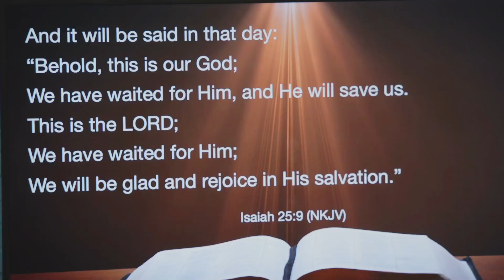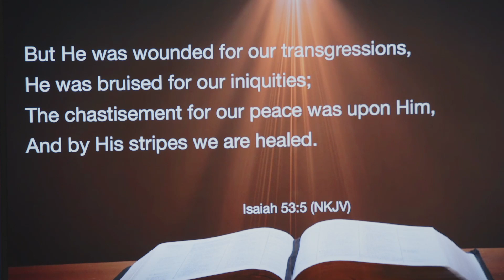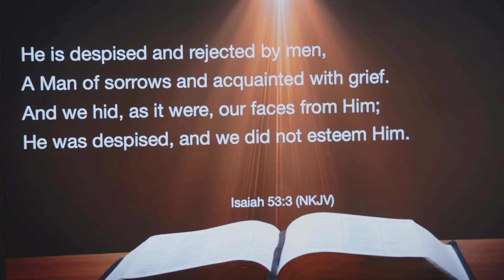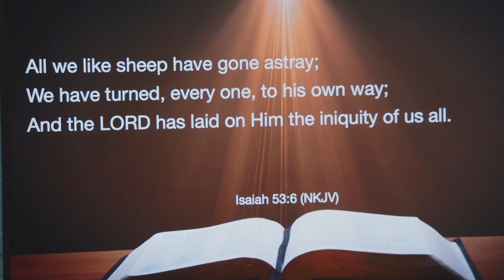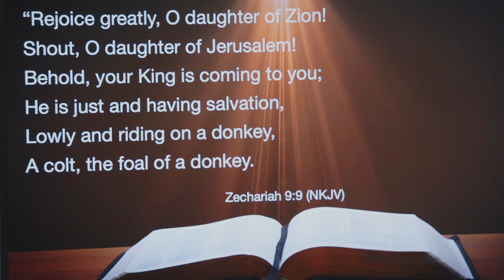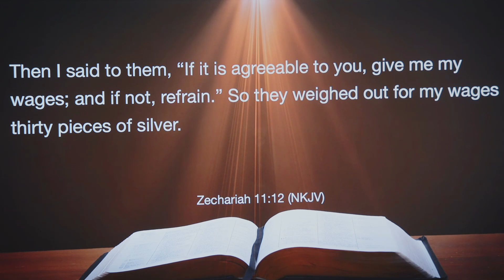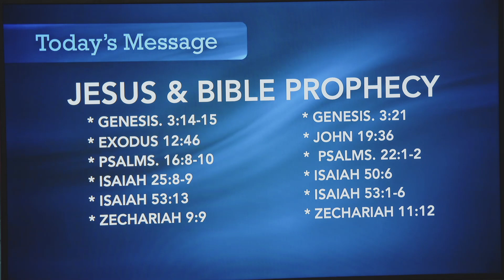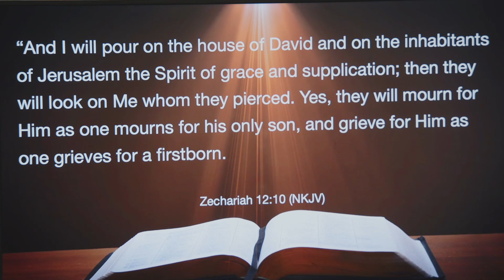Jesus & Biblical Prophecy with Dr. Sharon Stone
MyChurch Sunday Service - 10 April 2022

Timecodes
00:00 - Intro
02:40 - Worship
41:10 - Offering
46:15 - Worship - continues
54:30 - Announcements
1:04:50 - Dr. Sharon's message
1:32:50 - Ministry - 1
1:38:40 - Dr. Sharon's message - continues - 1
1:47:34 - Ministry - 2
1:50:10 - Dr. Sharon's message - continues - 2
1:58:45 - Ministry - 3
2:01:05 - Conclusion

Welcome to MyChurch!  We are so glad that you are joining us online!